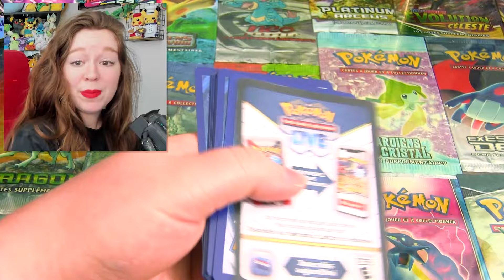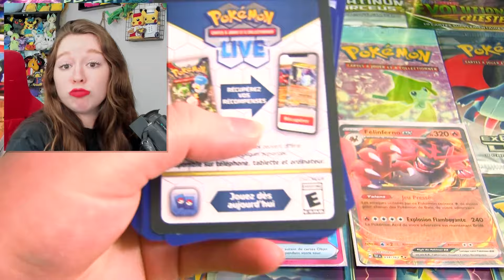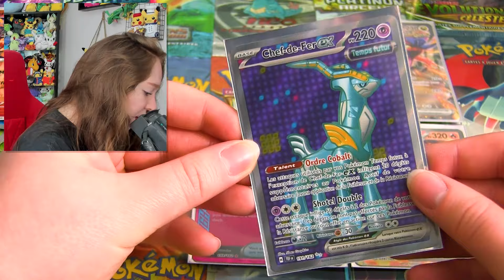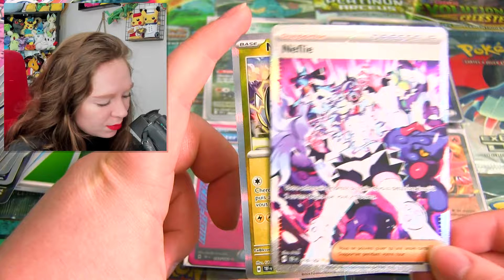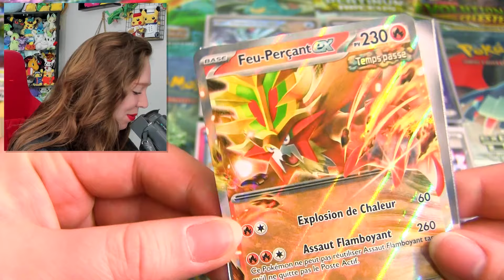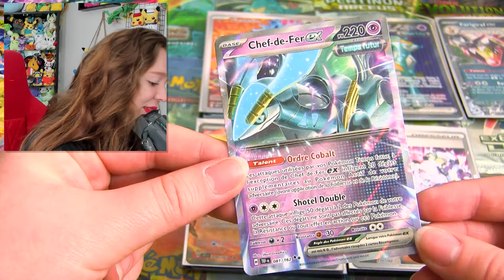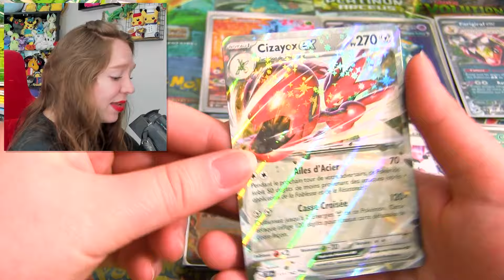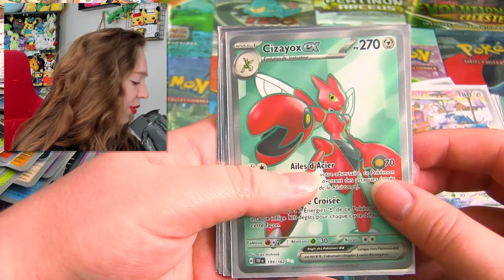LE PLUS BEAU DISPLAY POKEMON EV5 FORCES TEMPORELLES !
Ouverture de 36 boosters Pokemon Forces Temporelles EV5 français !

Achète ta display Pokémon à 160€ avec mon code : missjirachi20

Collaboration non rémunérée avec les Gentlemen du Jeu - Produits offerts